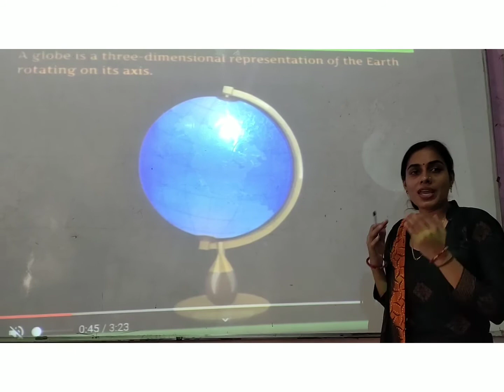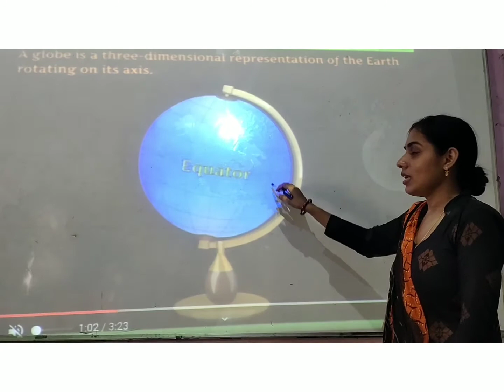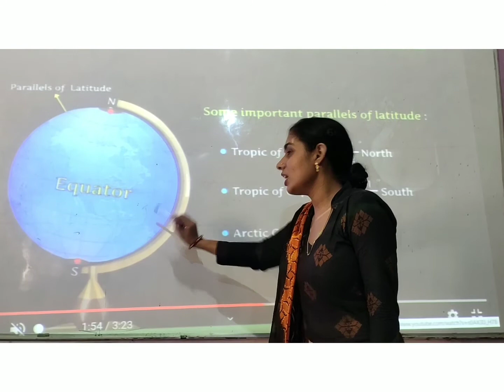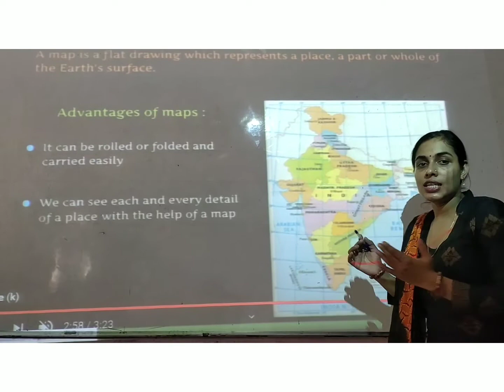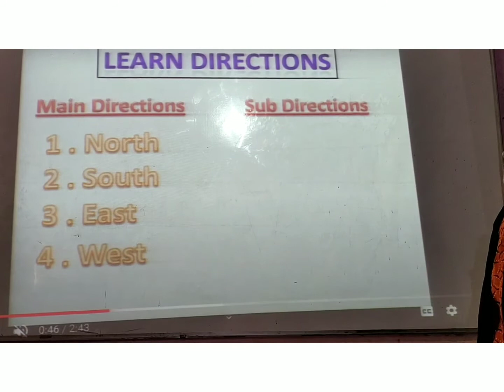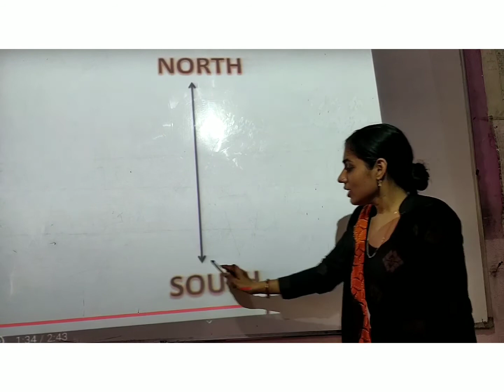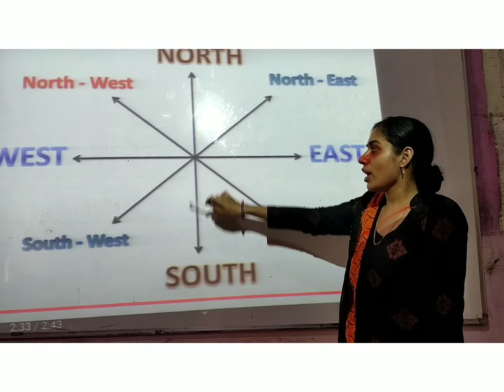4th class, SST, (17-07-2020)